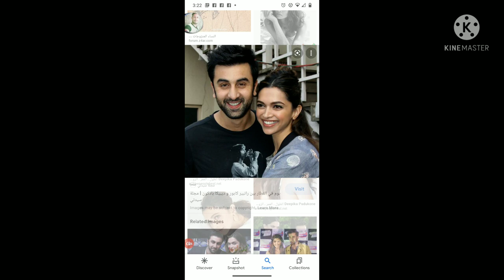سبع مشاهير وتركت حبيبها الاول من أجل الشهره وعلاقتها بسوشانت سينغ#deepika_paduk#